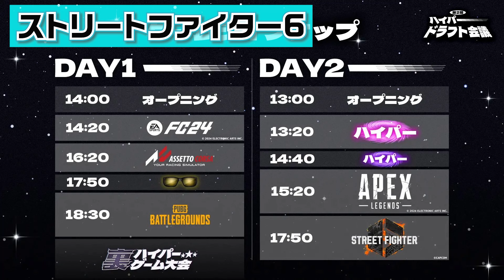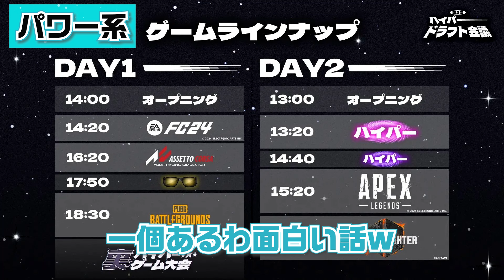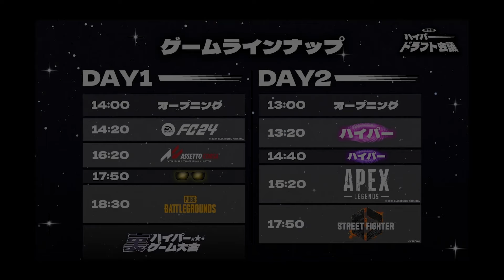第二回ハイパーゲーム大会の振り返りと裏話を語るそらる【切り抜き/そらる/雑談】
最高の盛り上がりでした

※2024/3/19 ライブ配信
ハイゲ振り返りザツダンヌしていくか

※運営から動画利用の許可を得ています。
※本動画の二次利用（切り抜き含む）は禁止です。

0:00 開始
0:21 楽屋の裏話
1:55 FC24
2:41 アセットコルサ
4:33 PUBG
5:57 ストリートファイター6
7:57 パワー系ゆゆうた
10:34 チームメンバーの印象